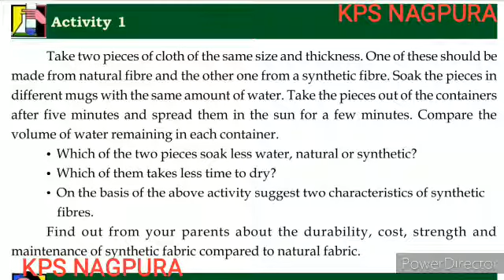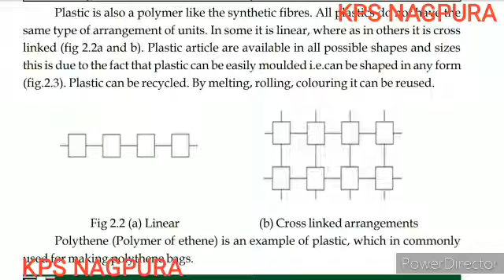SYNTHETIC FIBRES AND PLASTICS CLASS 8 CGBOARD STATE BOARD